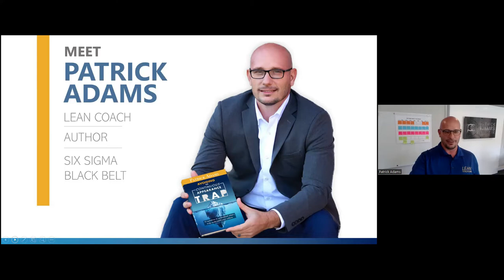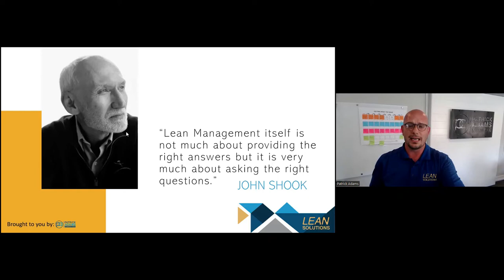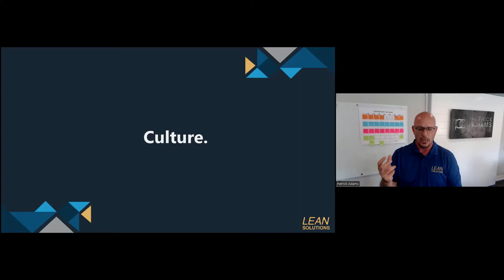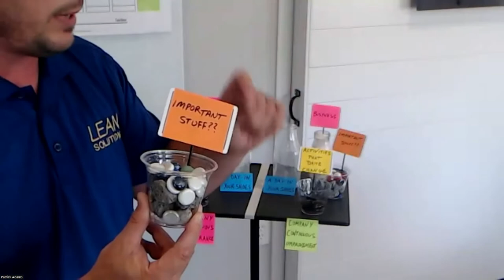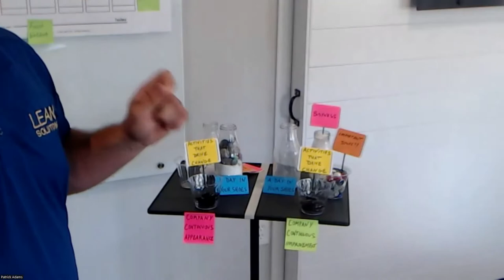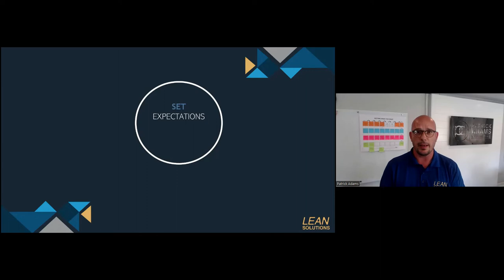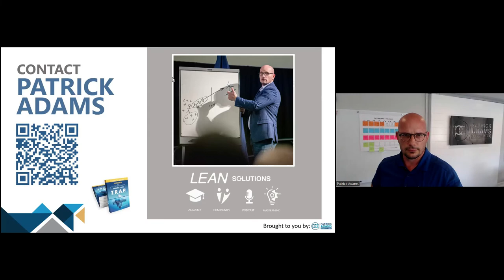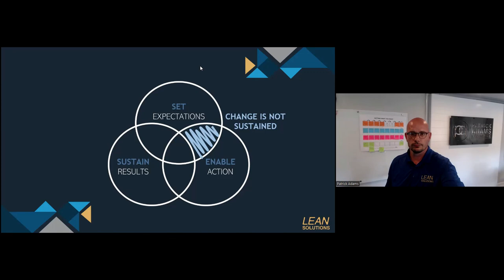What Good Leadership Looks Like